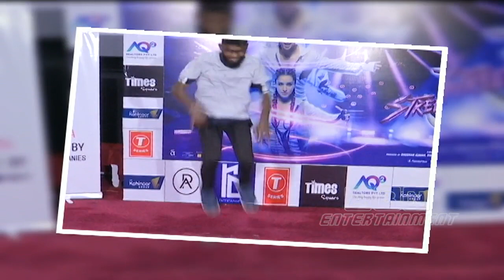Actor Prabhudeva Upcoming Movie Street Dance 3D Press Conference In Hyderabad | ABN Entertainment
Actor Prabhudeva Upcoming Movie StreetDance 3D Press Conference In Hyderabad